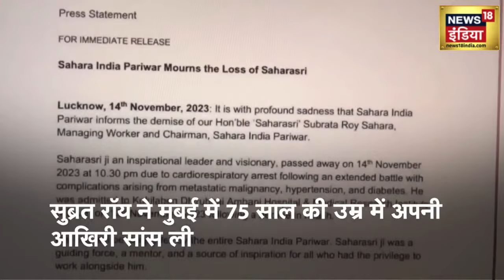Sahara Chief Subrata Roy Death: सहारा प्रमुख सुब्रत रॉय का निधन | Saharashree Passes Away | Top News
Sahara India Group chief Subrata Roy died on Tuesday. He breathed his last at around 10.30 pm on Tuesday night after cardio arrest. Subrata Roy breathed his last at the age of 75 in Mumbai. Subrata Roy, the head of the Sahara family, was suffering from a serious illness for several days. It is being told that he was suffering from diseases like hypertension and diabetes. According to Sahara Group, he was battling cancer which had spread through the body.

सहारा इंडिया ग्रुप के प्रमुख सुब्रत रॉय का मंगलवार को निधन हो गया. कार्डियो अरेस्ट के बाद मंगलवार रात करीब 10.30 बजे अंतिम सांस ली. सुब्रत रॉय ने मुंबई में 75 साल की उम्र में अपनी आखिरी सांस ली. सहारा परिवार के मुखिया सुब्रत रॉय कई दिनों से गंभीर बीमारी से जूझ रहे थे. बताया जा रहा है कि वे हाइपरटेंशन और डायबिटीज जैसी बीमारियों से पीड़ित थे. सहारा ग्रुप के मुताबिक, वह कैंसर से जूझ रहे थे जो शरीर में फैल गया था